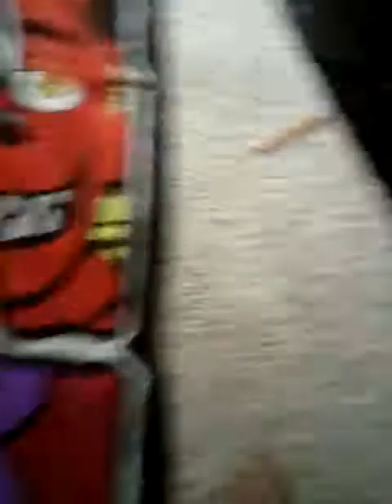A big fat Shadows to Idaho sept and his brother